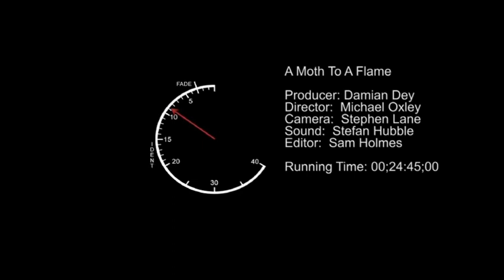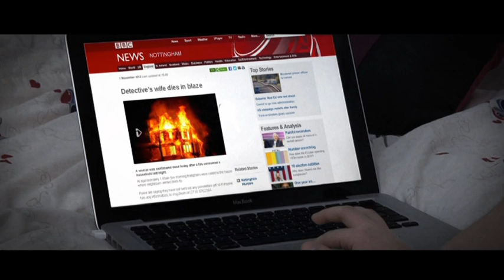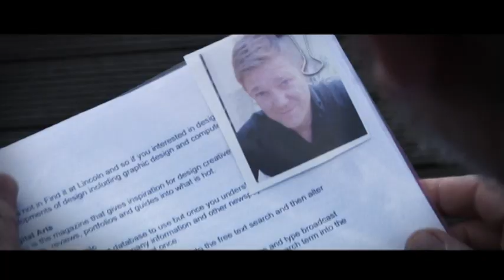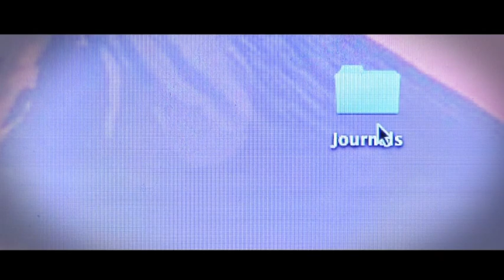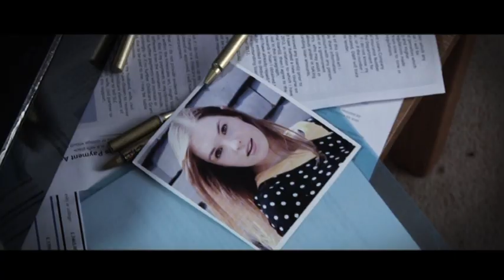A Moth to A Flame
A Red Empire Production - A Moth To a Flame.
Produced by Damian Dey.
Written and Directed by Michael Oxley.
Edited by Samuel Holmes.
Sound by Stefan Hubble.
Camera by Damian Dey and Michael Oxley